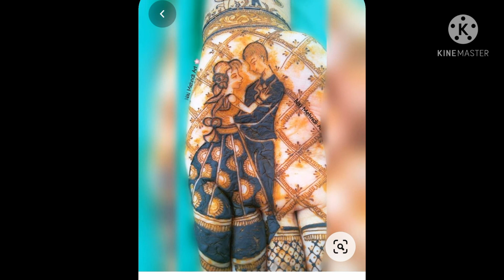Valantines day Mehendi desig ||Valantines Day Special Couple Mehendi designs